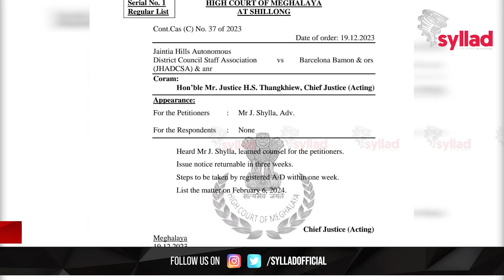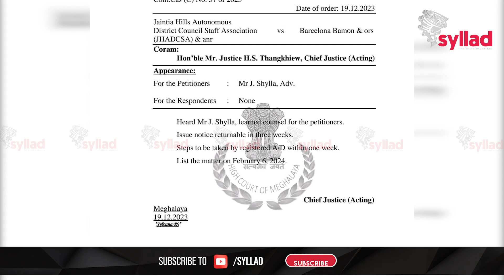Ujor ki nongtrei da ka jingpynkhein hukum ka iingbishar pyrshah iaka JHADC